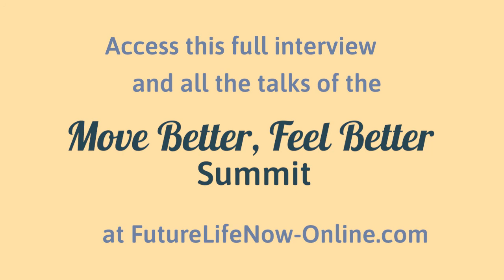Gabrielle Pullen | Make Your Inner Landscape a Utopia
Session Description:
In an era of unfathomable change, seemingly continuous revelations of deception and the clear disruption of what used to be "normal," your inner landscape must offer you a sense of groundedness, of safety and confidence, so that you can land on your feet, come what may. Discover how the practice of Awareness Through Movement can help you complete the feedback loop that is a pre-requisite to finding your way back to a life you really want to live.

Please enjoy this Awareness Through Movement® video: Gabrielle Pullen | Make Your Inner Landscape a Utopia